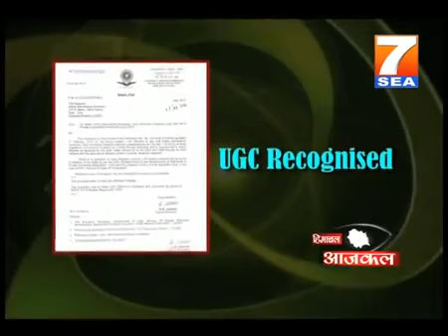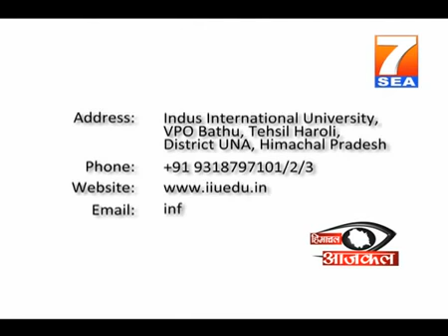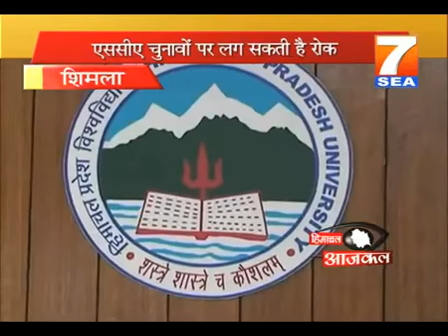7SEA Himachal Aajkal News 7 August 2012 part 2